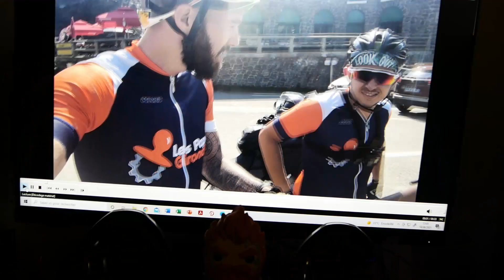Col du TOURMALET (ma première ascension)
Salut tout le monde. voila ma première ascension du TOURMALET avec Guigui. beaucoup d'expérience engrangé :-) et super souvenir :-)